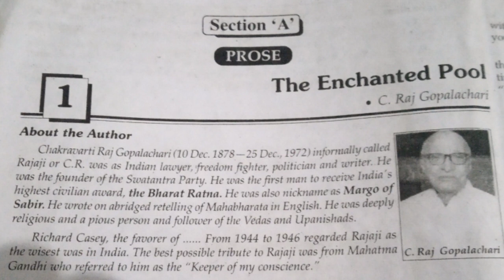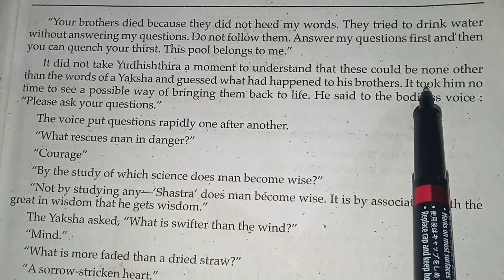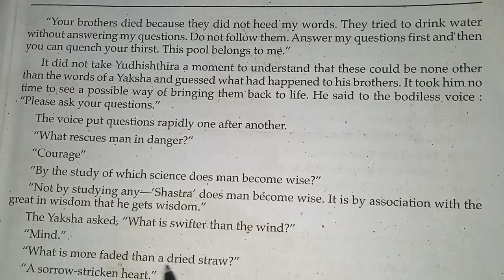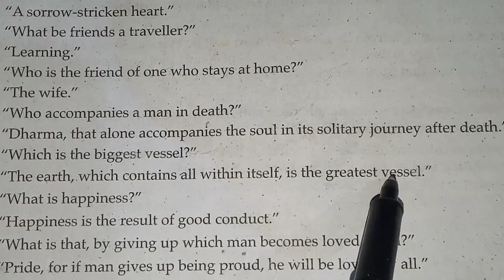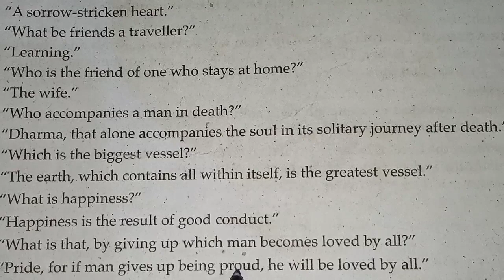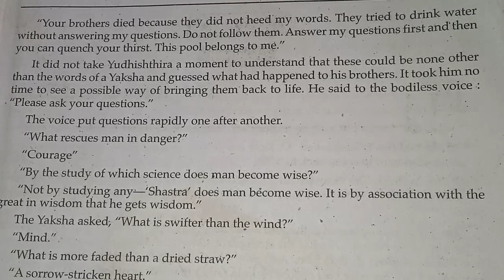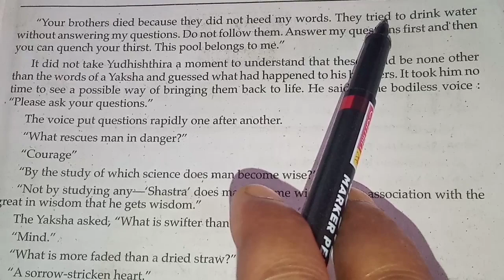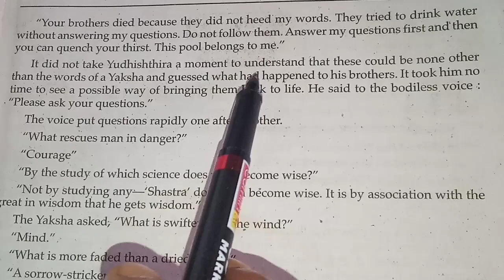up board (Prose)class 10 chapter-1 The Enchanted Pool (Part -2) || Hari Babu English Grammar